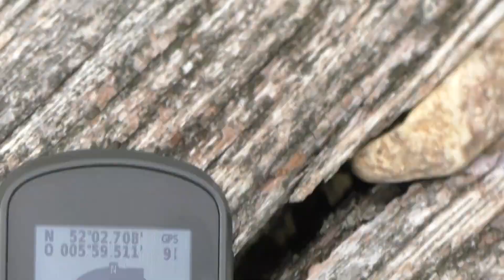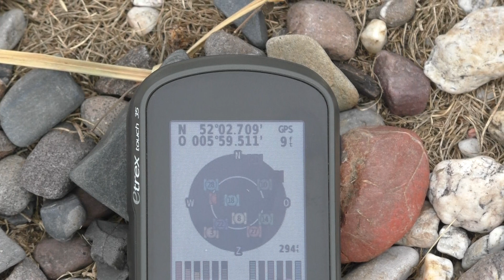TONY PINO VLOG (839)